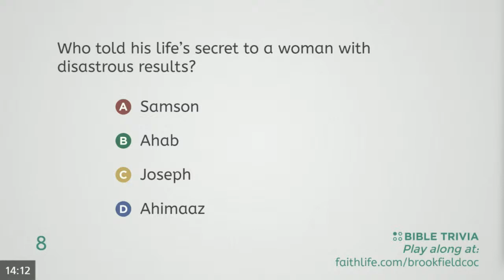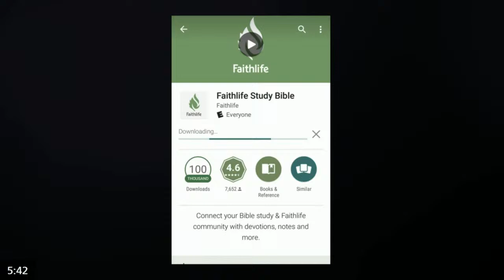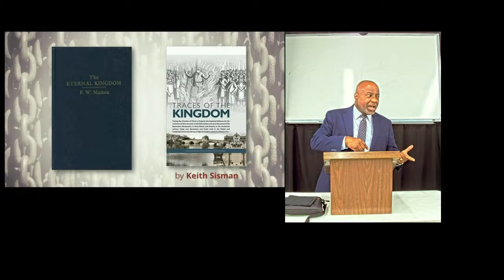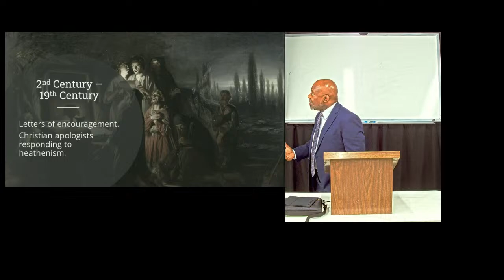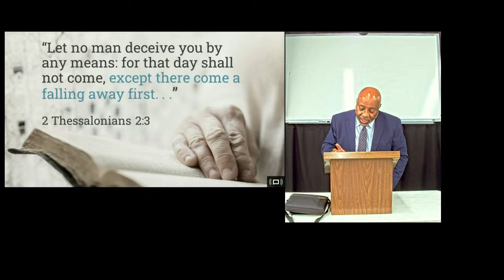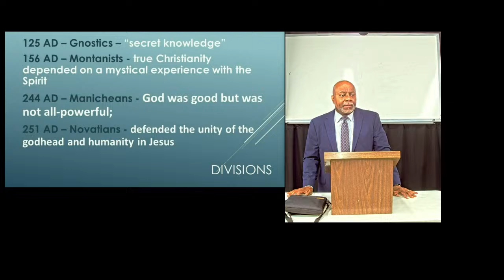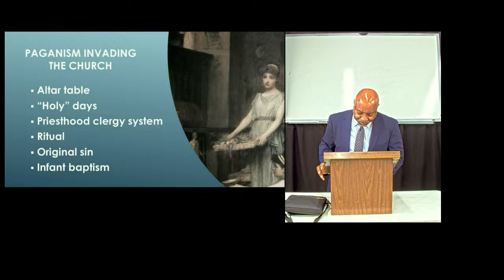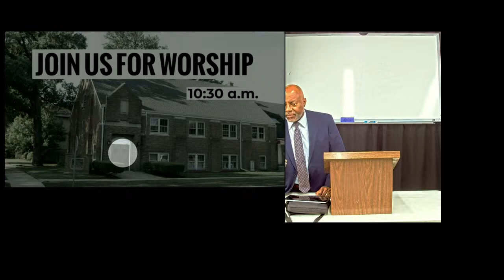"History of The Church" - Tony Padgett - Evangelist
Sunday School Live Streaming